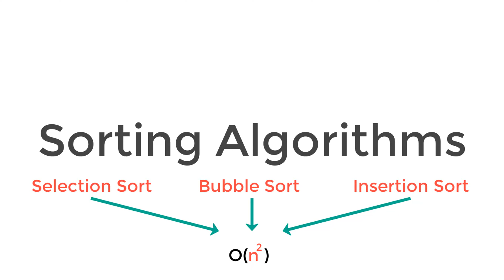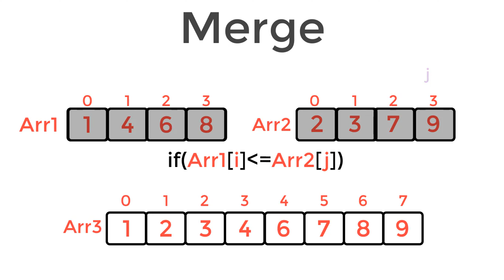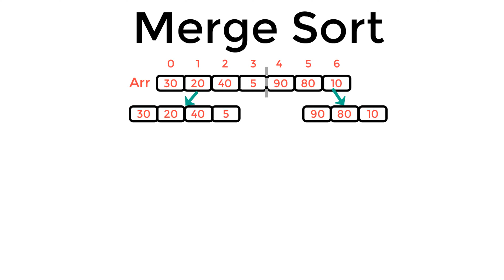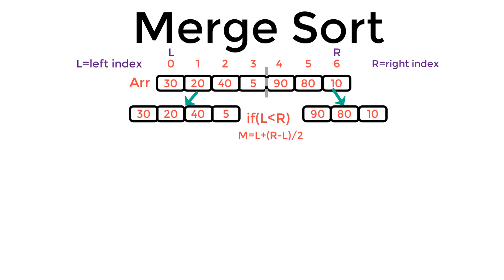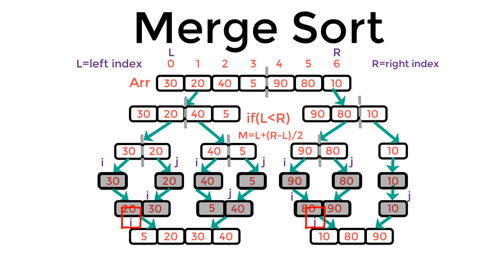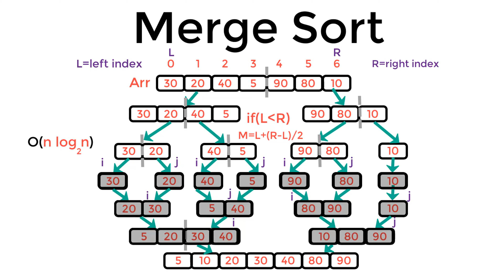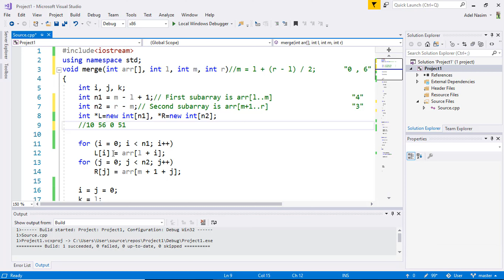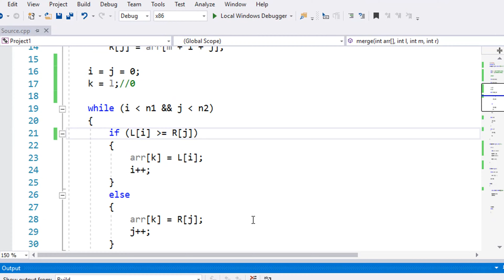#027 [Data Structures] - Merge Sort Algorithm With Implementation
كورس تراكيب البيانات باللغة العربية
شرح خوارزمية الترتيب :
Merge Sort
مع التطبيق
Course Data Structures In Arabic
Merge Sort Algorithm, Explained With Implementation
رابط الكود في لغة سي بلس بلس:
شرح موضوع الـ
recursion
If you like my content, buy me a cup of coffee:
لطرح الاسئلة وإيجاد الحلول البرمجية